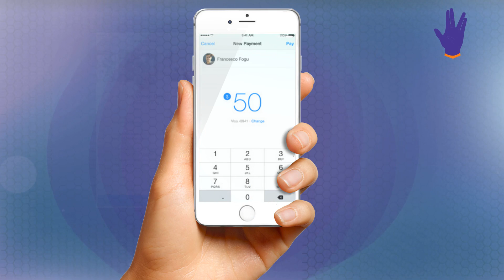Why you need to be Embracing Payments in Facebook Messenger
When it comes to Internet marketing, it's essential to not just promote yourself via social media but to also diversify your sales channels to the broadest extent possible. Moreover, it is in this respect that businesses need to start taking notice of the emerging trend surrounding in-app purchases made directly through different social media networks.

How Facebook just Created the Perfect Sales Funnel

Of course, there is just one problem with traditional sales made through different social media gateways. Often, consumers will have to click a link which will take them outside of an app or social media network in order to complete a purchase. This then leads to over 50% of sales never actually being completed. Few people, after all, care for having to spend time registering their payment details with the providers of different payment gateways.

However, Facebook just changed all of this. Instead of being taken away from the site or outside of Facebook's messaging application to complete a payment, users can make purchases in just a few clicks inside the messaging app itself.

Unlimited Potential for Businesses

It's the ease of use and simplicity of Facebook's new in-messenger payment system which makes the feature so exciting. This and of course, the fact that users of the Facebook messenger app already top nearly 1 billion in number. Even better, news feed ads on Facebook can be incorporated with calls to action which can help drive sales through the messaging app in the first place.

Of course, in order to start accepting payments inside the Facebook messenger app, you first need to create a chat bot and profile for your business. However, Facebook makes this process easy for anyone to get started with. In fact, all you need top do is to get started right away.

The only question is, are you ready connect directly with over 900 million potential new consumers?

100% money-back guarantee: If we can’t complete your tweak, or you’re not happy with it, we’ll refund you in full.